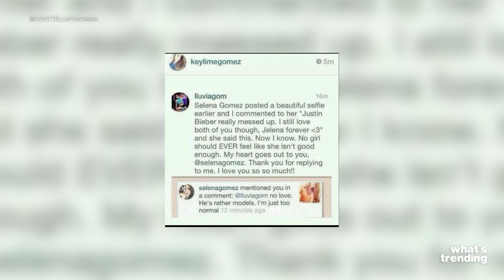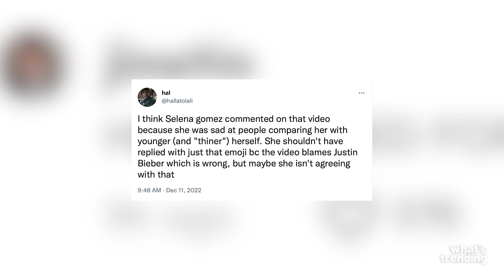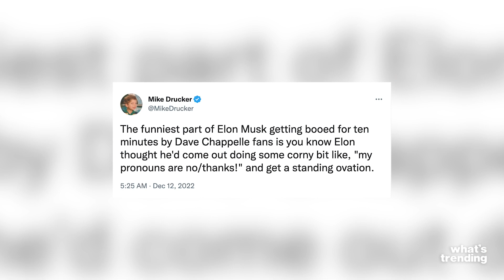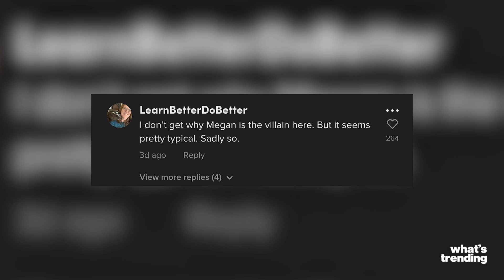Elon Musk Humiliated By Booing Crowd | What's Trending Celeb Scoop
Selena Gomez comments on a TikTok about her weight while dating Justin Bieber, Elon Musk is booed during an appearance on stage with Dave Chappelle, and Maren Morris defends Meghan Markle over her new Netflix documentary.